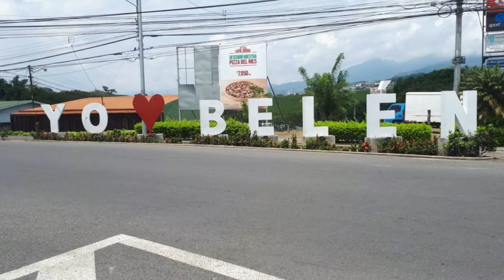Family Home and Pool | Heredia Costa Rica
MODERN 5 BEDROOM FAMILY HOME

NOT AVAILABLE

🌊Nice Family home, 5 bedrooms all with its bath, smart home system, heated Salt water social private pool and jacuzzi, BBQ area with appliances, Euromobilia kitchen full equipped.☀️

🏠Linda casa familiar, 5 recámaras todas con su baño, sistema smart home, alberca privada social climatizada de agua salada y jacuzzi, área de BBQ con electrodomésticos, cocina Euromobilia full equipada.🏠

HIT TO SUBSCRIBRE to our YouTube Channel.